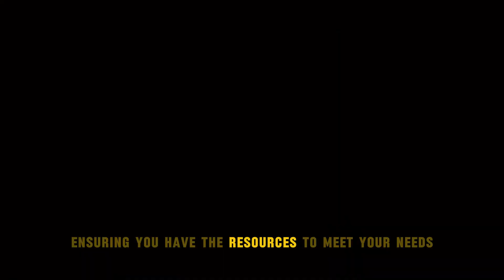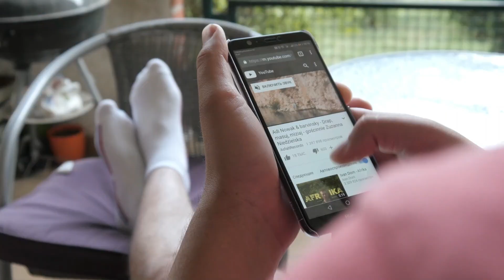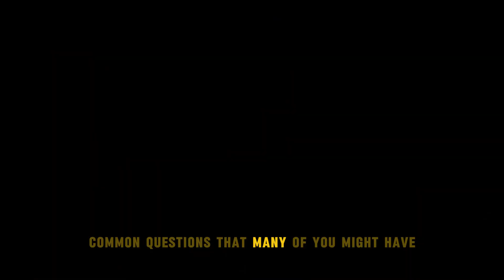JUST ANNOUNCED: Massive $2,000 Stimulus Checks for Social Security and VA – Payments Start Monday!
In a groundbreaking announcement, $2,000 stimulus checks have been approved for Social Security and VA beneficiaries. Starting this Monday, these substantial payments will provide much-needed financial relief and support. Stay updated to ensure you receive your payment and learn how this boost can positively impact your financial situation. Don’t miss out on this crucial information!